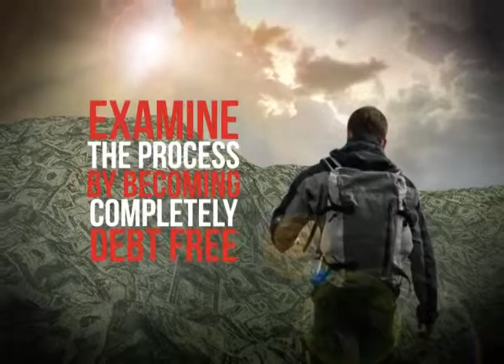Climbing the Financial Mountain - Video Book Trailer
Video trailer for Climbing the Financial Mountain by Ron Hawks